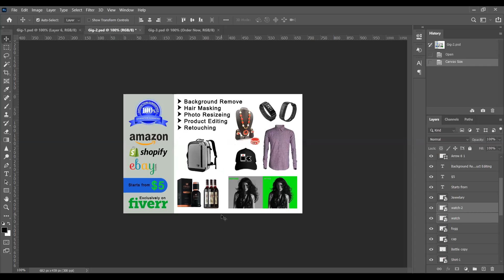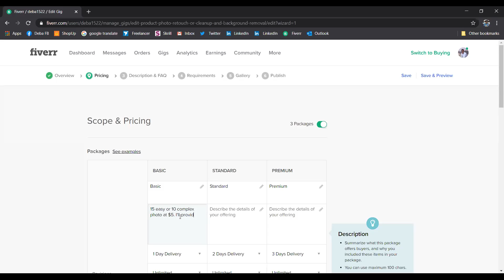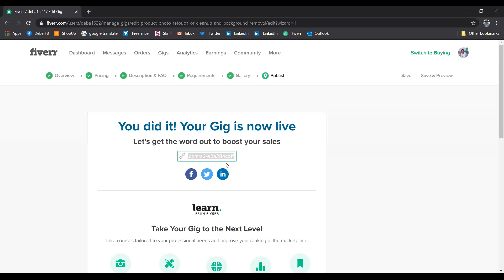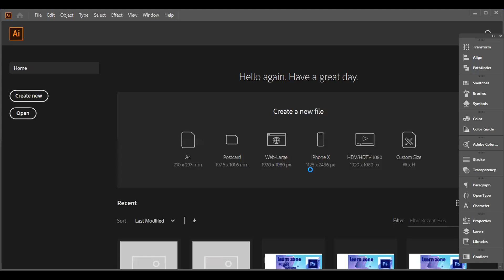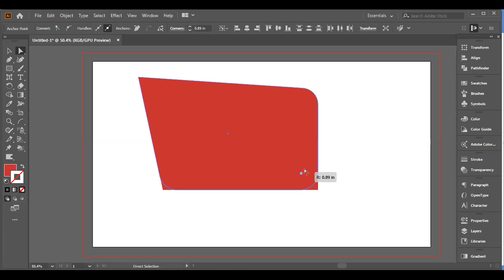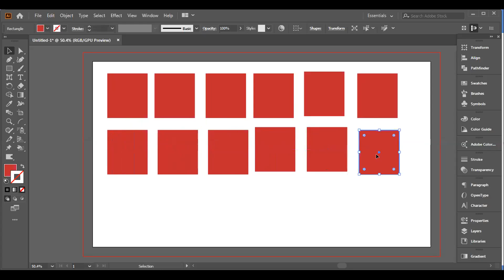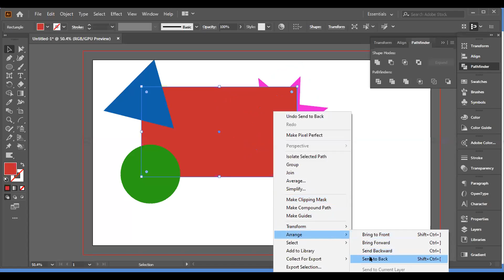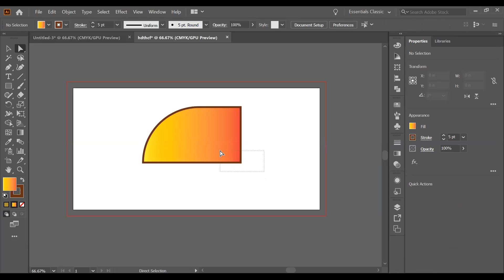Batch 691 | Graphics Design (Jashore)